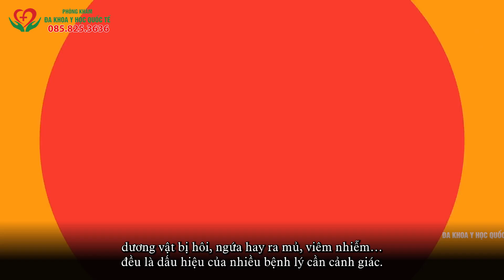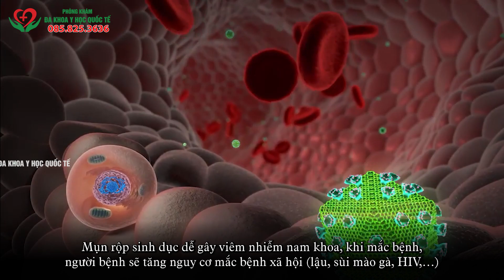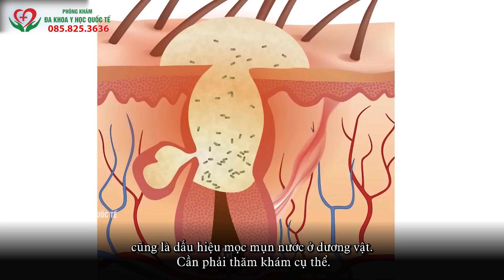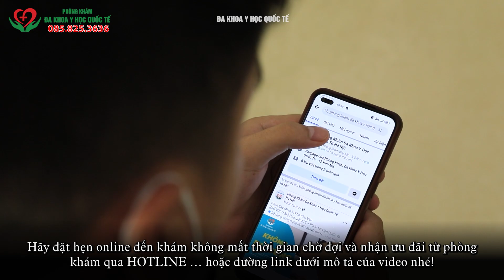Nổi mụn nước ở cậu nhỏ là do đâu?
Nguyên nhân do đâu nổi mụn nước ở cậu nhỏ? Cách phòng tránh và chữa trị ra sao? Cùng tìm hiểu với các bác sĩ qua video này nhé！
-Bạn có thể gọi tổng đài 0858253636 để được bác sĩ tư vấn cụ thể
-Kết bạn zalo trực tiếp qua sđt: 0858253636

THỜI GIAN: Từ 8 giờ đến 20 giờ 30 tất cả các ngày trong tuần, kể cả ngày nghỉ và lễ.